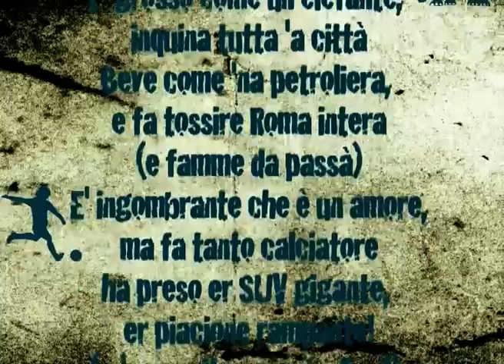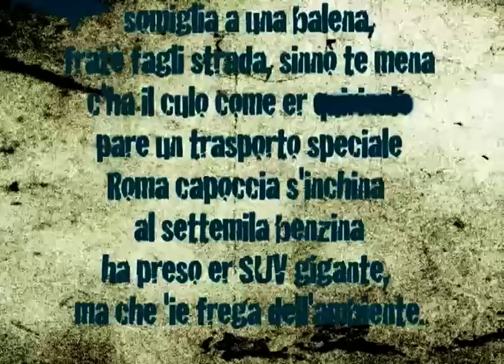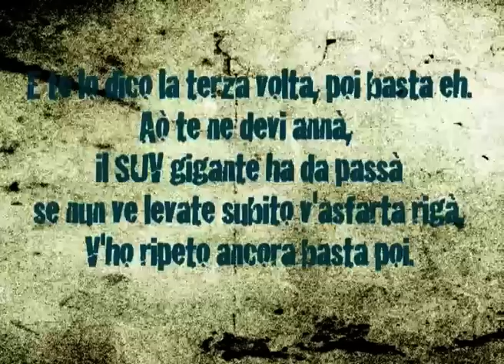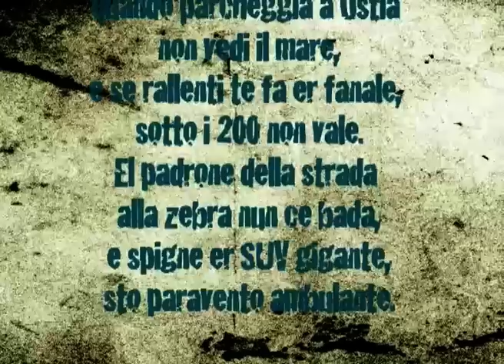C'Ha Er Suv (Ga El Suv Roma Edition)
Vota Ga El Suv al Radiofestival. Vota 'na cifra de volte per far arrivare il nostro messaggio contro i turbozauri!